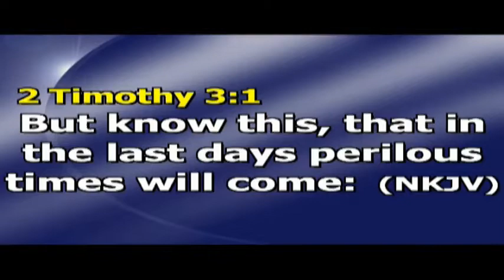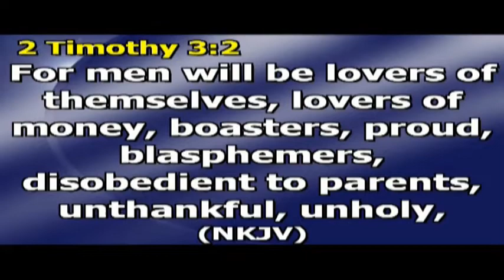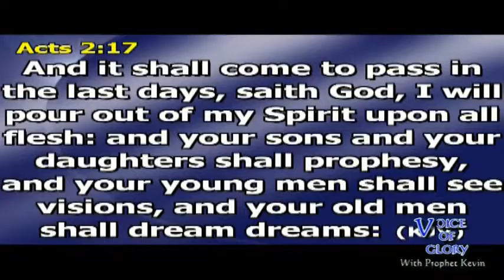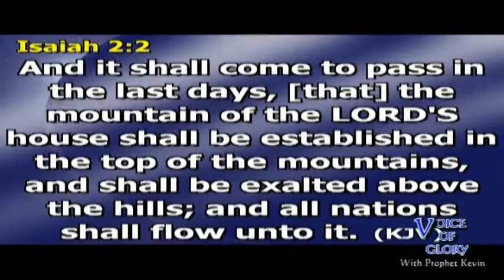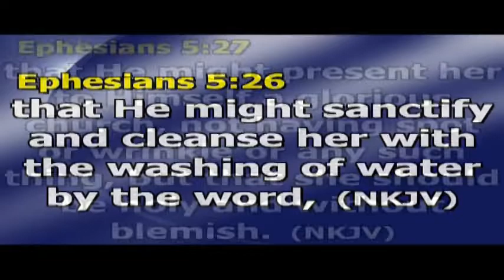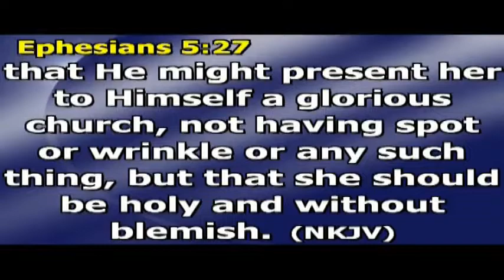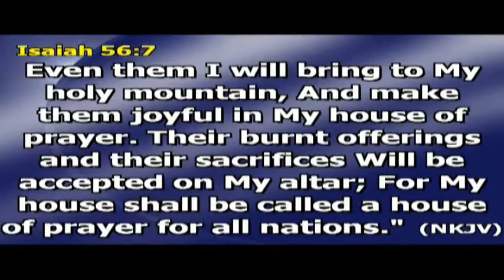IN THE LAST DAYS part1 (The Rising Of The Glorious Church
Until the church manifest the dominion of Christ in the earth,the antichrist cannot reign